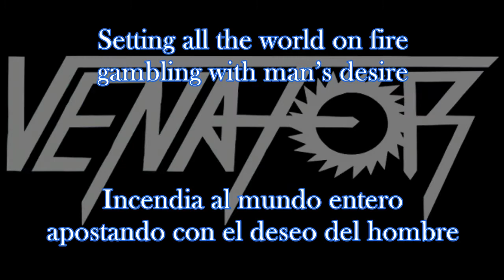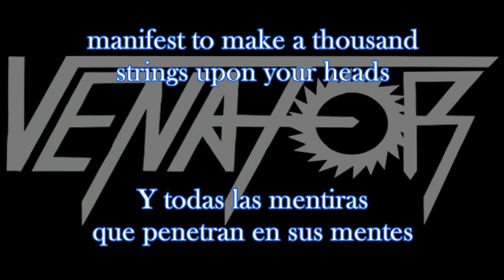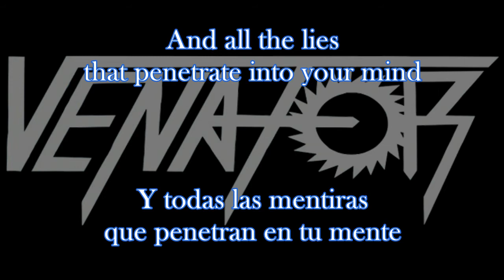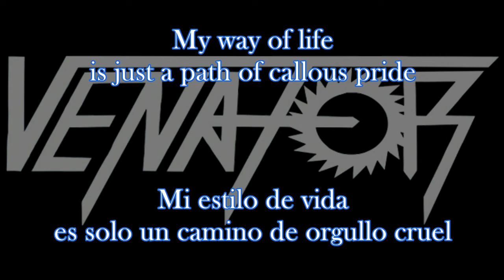Venator Manic Man Sub Español Inglés